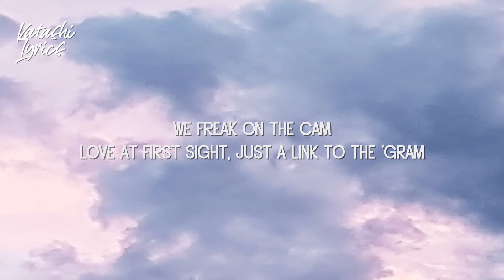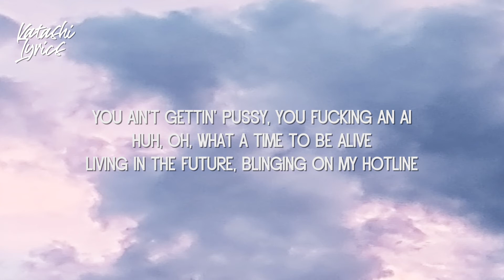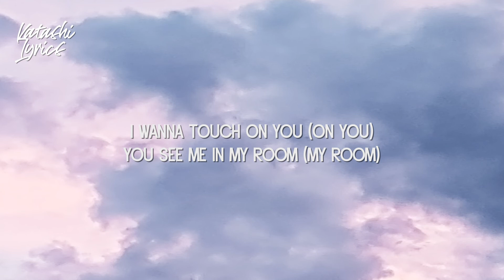Doja Cat - Cyber Sex (Lyrics)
Doja Cat - Cybersex (Lyrics)

[Chorus]
I wanna touch on you (On you)
You see me in my room (My room)
Wish you were here right now (Right now)
All of the things I'd do
I wanna get freaky on camera
I love when we get freaky on camera

[Verse 1]
We freak on the cam
Love at first sight, just a link to the 'Gram
Pussy all pink with a tan
And I play with it 'til my middle fingers are cramped up
Swipe right 'cause he thick and he handsome
Love a sneak peek, when you free? Can we cam up?
No shot to the screen, put your hands up
Make it pop in your face like a Samsung
And that's my nigga, better yet, that's my hitta
He don't leak nudes, and if you do you could go missin'
Met him on Tinder, he just swipe left on bitches
And he don't even scroll through Insta'
'Less he going through my pictures

[Chorus]
[Post-Chorus]
Is you into that? (Into that, is you into that? Uh-uh)
Let's break the internet (Internet, on the internet, oh-oh)
We do it the best (It the best, doin' it the best, uh-uh)
When we have cybersex (Cybersex, havin' cybersex, oh-oh)

[Verse 2]
When he off work, he calling me on Skype (Yeah)
Trust me when I meet him, I'm fucking him on sight (Yeah)
Lemme see you beat it, I'm feelin' just like Mike (Okay, okay)
Huh, oh, surf that 'til I drown in all of your pics
Can't scroll down 'cause some of them dicks (Ya)
Think of my parents going through my shit (My shit, my shit)
Huh, oh, can't give head, you give me the FaceTime
Nigga, you a creep, I saw you on Dateline
You ain't gettin' pussy, you fucking an AI
Huh, oh, what a time to be alive
Living in the future, blinging on my hotline